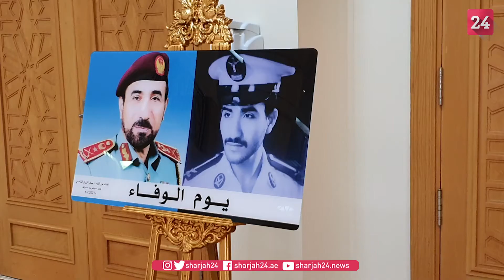شرطة الشارقة: الفريق الشعفار.. بصمات خالدة في المؤسسة الأمنية